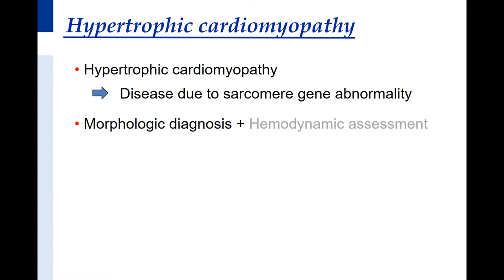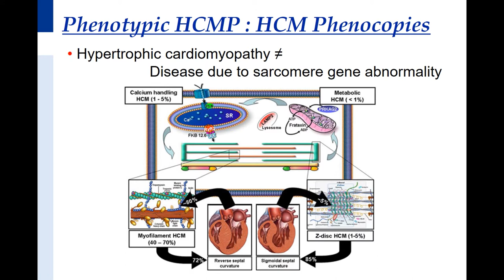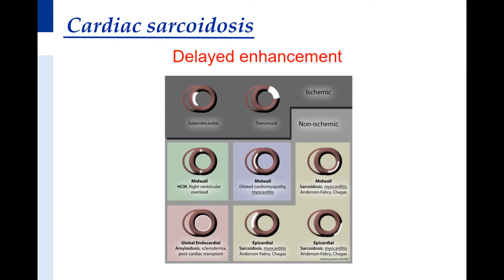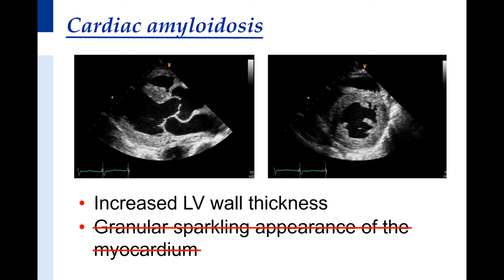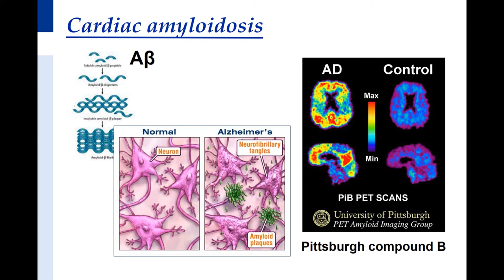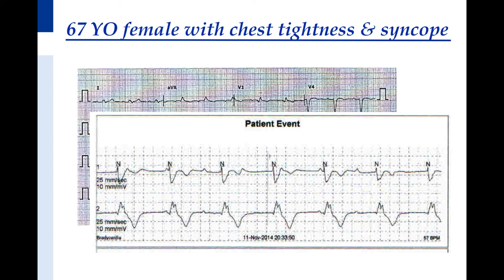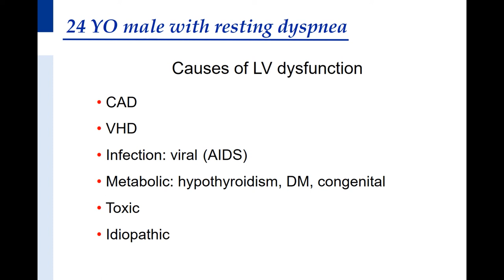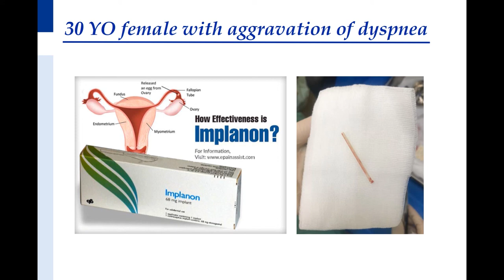Multi-modality imaging in cardiomyopathy